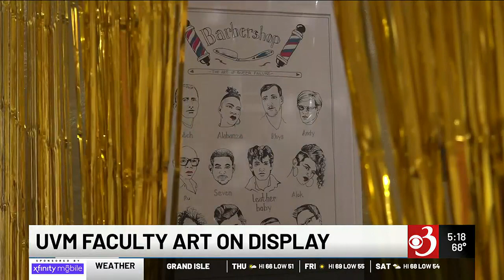New Fleming exhibit puts focus on UVM faculty